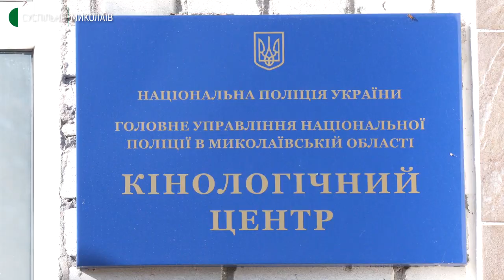У миколаївській поліції працює вівчарка-чемпіонка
Пошук по слідах, вибірка асистента, предметів та пошук стріляних гільз: поліцейська вівчарка Мері посіла друге місце за спеціальний курс дресирування на чемпіонаті Національної поліції з багатоборства кінологів. Це друга нагорода собаки.

Авторка - Вікторія Андрушків, оператор - Василь Філімон